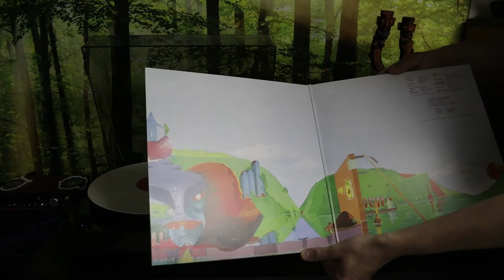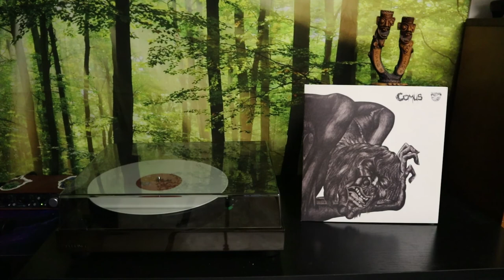Comus - First Utterance (1971) - Full Album Vinyl Rip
This album is wild and eerie.  A great friend introduced me to Comus around 2009, and they blew me away.  They're very strange, and very different...

I really appreciate you checking this video out.  I have four metaphorical tons of music I'd love to share with you.  I know I have music you haven't heard that you'll take on two dates, fall in love with, and have beautiful children together; start a family band and tour the countryside, finding yourself growing old and drinking lemonade on your porch while watching your grandkids play.  It's in the realm of possibilities.  It'll all be here and on my spotify account where I work on playlists daily:

If you like this video please show so and gently caress the like button.

Share with a friend Thank you for your time and for checking out this wonderful music.  I'm honored to share it with you. This money will be used strictly to buy records and possibly replace old equipment pertaining to the channel

Thank you big time,

Bear